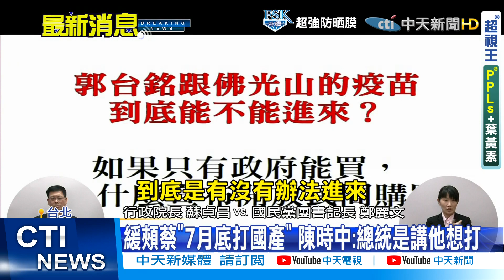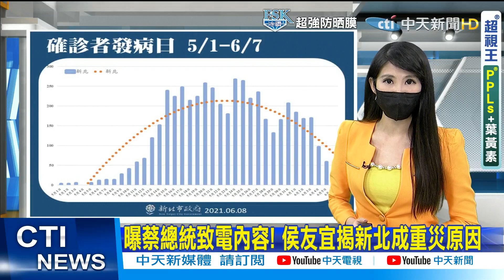【每日必看】陳培哲「學術良心得罪當局」 游盈隆:向他致敬 趙少康:蔡權力凌駕專業 @中天電視CtiTv 20210608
中研院院士陳培哲請辭國產疫苗審查員，他直指該委員會無法維持獨立和專業，並將矛頭指向總統蔡英文。除了曾是衛福部新藥外聘委員現在身為台大醫院主治醫師的陳培哲，專業背景也曝光，不僅在2006時當選中研院院士，
也獲頒國科會傑出研究獎，在國內外更是得獎無數。台灣民意基金會董事長游盈隆就表示:"陳培哲政治立場綠到出汁，但因學術良心不惜得罪當局，讓我們向陳培哲院士致敬"而中廣董事長趙少康認為，"陳培哲展現學者的風骨，一個是指鹿為馬的總統，一個是不願曲意承歡的院士"、"孰是孰非？公道自在人心。"他也痛批蔡英文權力凌駕專業"蔡英文盲目堅持，害了衛福部、害了食藥署、害了審議委員會及委員，也害了高端。

歌名: Sunspots
作者: Jeremy Blake
類型: Dance & Electronic
氣氛: Happy Music